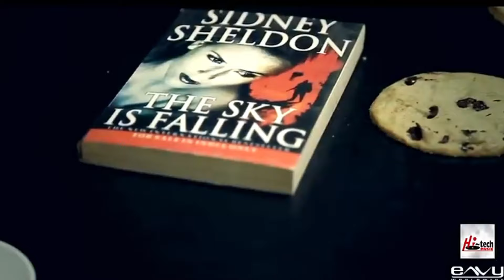12 SAAL - BILAL SAEED - OFFICIAL VIDEO HD